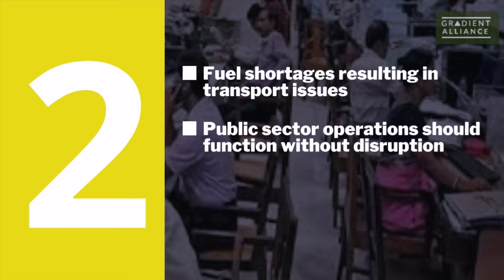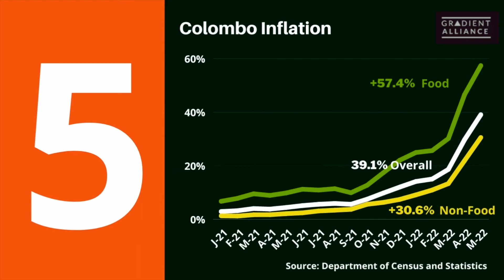The Week Ahead - June 20th, 2022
Welcome to The Week Ahead, bringing you key developments likely to impact Sri Lanka in the upcoming week. Headlines

00:00 Introduction
00:07 Headlines
00:29 MF team to arrive in Sri Lanka
00:56 Public sector workers begin two-week work from home
01:16 Fuel prices likely to be revised

01:41 First China rice shipment to come
01:56 Island-wide inflation for May to be released